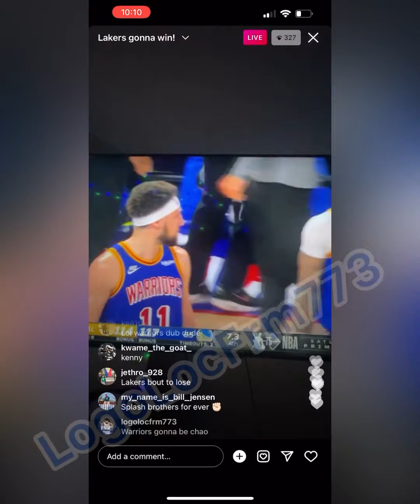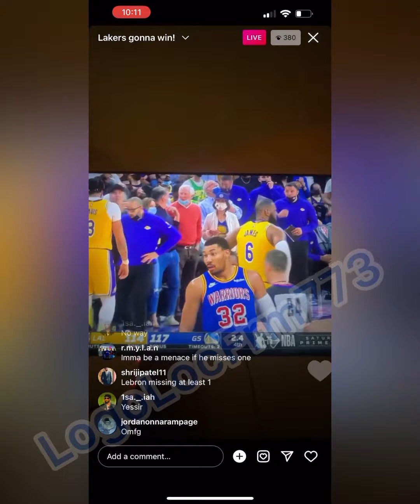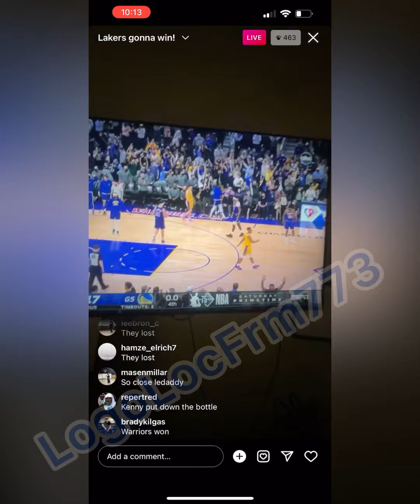Kenny Chao reacts to lebronjames missing clutch Free throws. Lakers vs Warriors 2/12/22